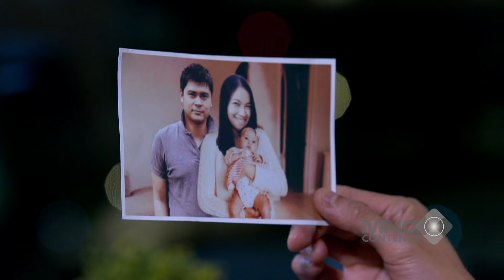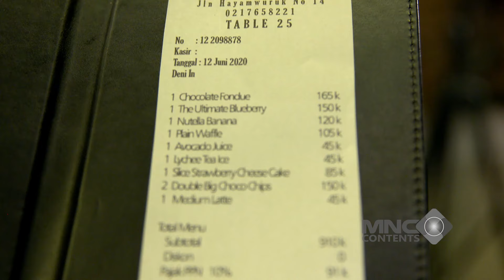KENA ANGIN APA?! PANGERAN AJAK MEL SELFIE! PUTRI MALAH TERHERAN-HERAN! - PUTRI UNTUK PANGERAN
kena angin apa?! pangeran ajak mel selfie! putri malah terheran-heran